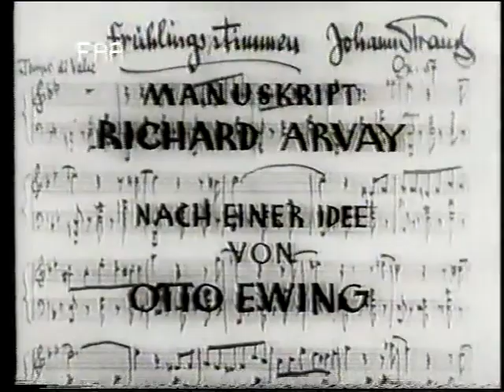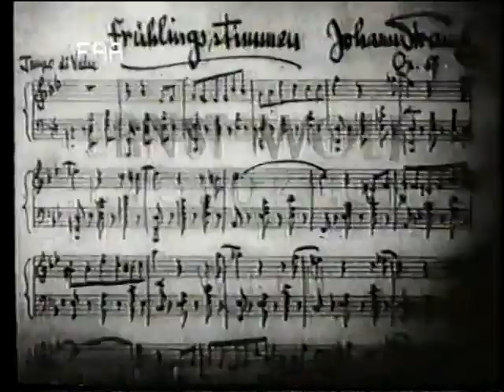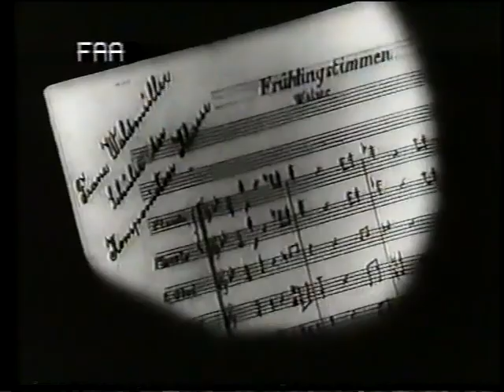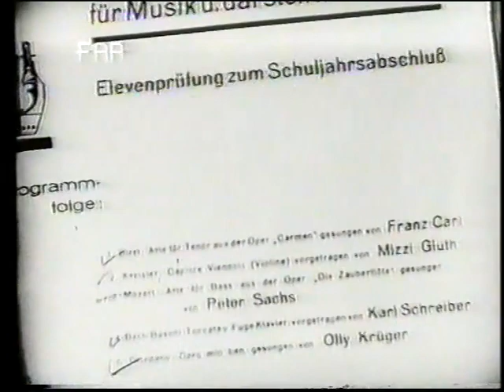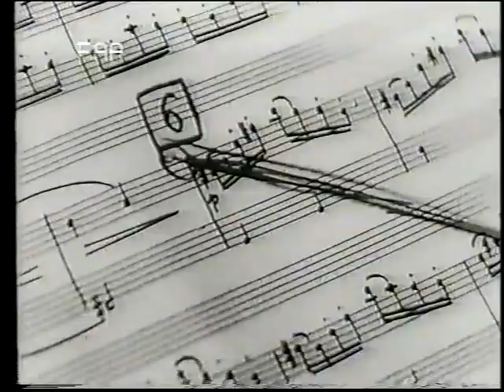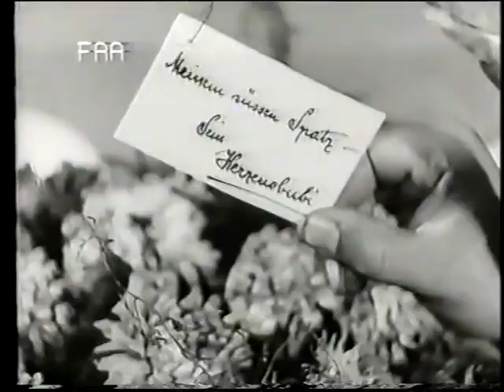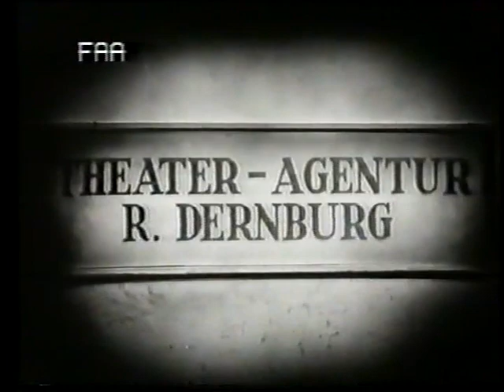Frühlingsstimmen 1933 Österreich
Adele Kern
Ursula Grabley
Oskar Karlweis
S.Z. Sakall
Frida Richard
Sonia Lefkova
Hermine Sterler
Carl von Zeska
Theodor Danegger
Karl Ehmann